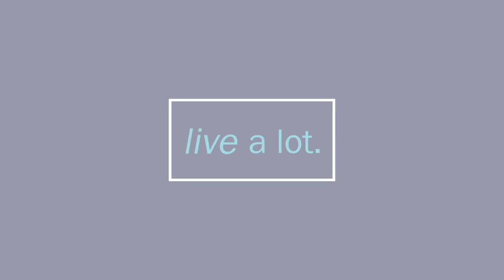BLM: Transform Pain into Passion (Anthony Brinkley: Part 1 of 4)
CJ Liu interviews Anthony Brinkley about his book “You Can’t Run Away from You: A Young Man’s Journey to himself”.  Anthony served in the arm forces for 28 years and shares his experience of Lloyd Austin as the first African man serving as the Secretary of Defense.

Anthony shares his experiences with Charles Quinton Brown who is a four-star general that Anthony served together with in Korea and Joanne Bass. CQ Brown is the first African-American to be appointed as Chief of Staff and the first African-American to lead any branch of the United States Armed Force. JOanne Bass is a Korean-American and the first woman in the history of
the US to be the top enlisted person in any branch of the military and the first woman to be the chief master sergeant of the air force’s  almost 80 year history.

Anthony shares a story about Joanne, who has the qualifications but was exposed to a lot of negativity. CJ shares recent news about the military and the challenges for people of color and women who serve in the military that have been highlighted. She asks how people who have qualifications, background, and skills and deserve their jobs hold up to the negativity. Anthony explains that it takes a little more, a little more perseverance, more dedication, and persistence to extend yourself.“It’s the intrinsic things that distinguish you when things get hard and when you get to that place you become that beacon to illuminate other people's path ” he describes  during the interview.

During the interview, Anthony shares his traumatic stories shared in the book about the hardship he endured as a young child. Anthony shares the shocking stats on the number of Americans that experience trauma before the age of 24 and how these formative memories can influence our future. He cautions that we have to be careful to judge others because we never know someone’s lived experience. While some, like Anthony, have been able to transform pain into passion, others have a harder time and need to do work to process their pain.

In the next videos, Anthony shares his own traumatic life experiences what he learned about love and forgiveness The third segment shares the work Anthony did to heal his pain